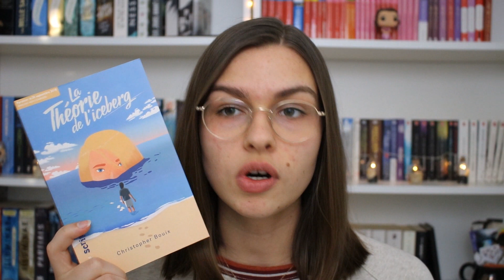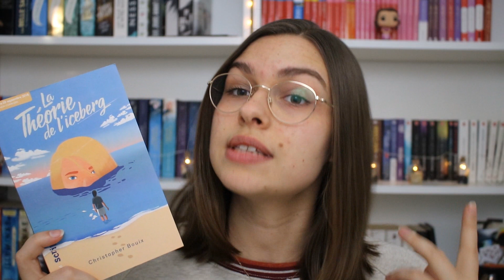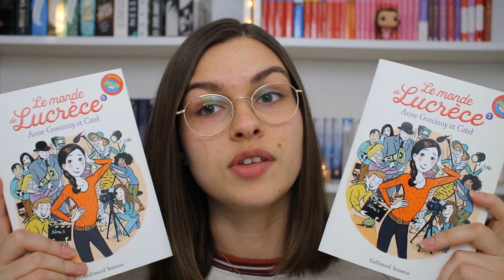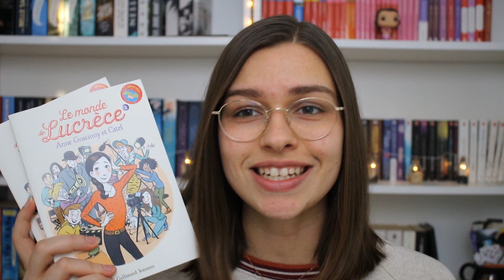Concours 3 ans de la chaîne [Fermé]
Salut tout le monde, je vous retrouve aujourd'hui pour vous remercier d'être aussi nombreuses et nombreux sur ma chaîne depuis 3 ans déjà :D Je vous ai donc organisé un petit concours qui, je l'espère, vous plaira :)

Livres cités

Pour lire mes chroniques :
fruitreader.blogspot.fr